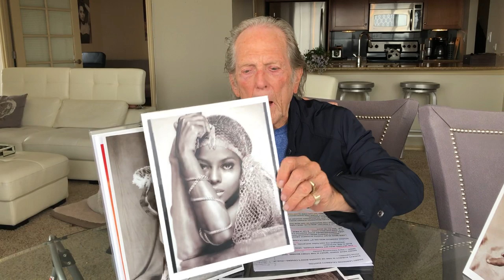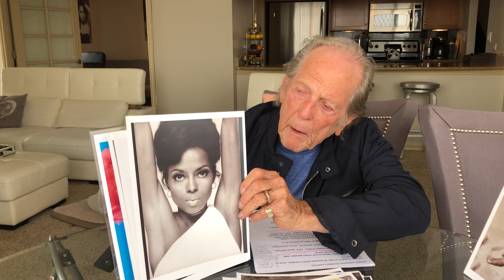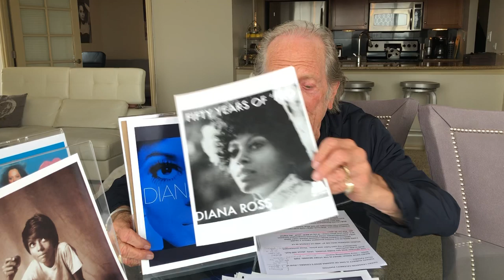DIANA ROSS & MOTOWN PHOTO sessions with HARRY LANGDON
Celebrity photographer Harry Langdon shares how he met Diana Ross & shooting her album covers for Berry Gordy, Motown & Suzanne de Passé.